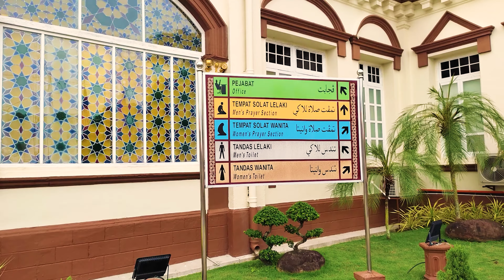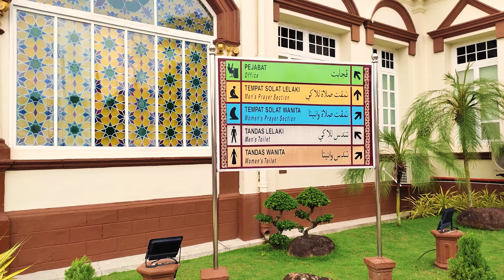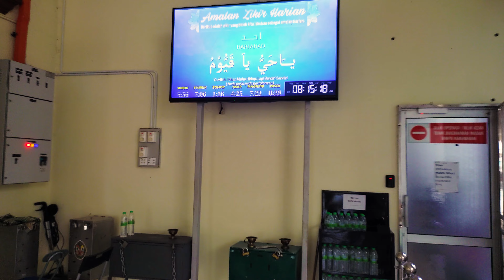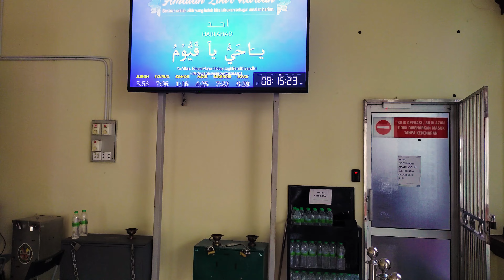Малайзияга саёхат Мухаммади масжиди Келантан - MUHAMMDIY MASJIDI - KOTA BHARU - KELANTAN - MALAYSIA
Dastlab bu masjid Kota Bharuning Buyuk masjidi deb nomlangan. Bu masjid 1867 yilda Sulton Muhammad II davrida (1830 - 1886) tanlangan yog'ochdan qurilgan. Masjid binosining yog‘ochdan beton konstruksiyaga aylantirilishi 1922-yilda amalga oshirilgan va 1931-yil 31-iyulda Oliy hazratlari Sulton Ismoil Ibni Al-Marhum Sulton Muhammad IV tomonidan ochilgan va Muhammadiy masjidi deb nomlangan.

Bu masjid 1959, 1968, 1976 va 1987 yillarda taʼmirlash va kengaytirish ishlarini olib bordi. Masjidning umumiy maydoni hozir 10.600 kvadrat futni tashkil etadi va jami 2400 nafar jamoat aʼzolarini sigʻdira oladi.

Kelantanda islom dinini yoyish va tarbiyalashda Muhammadiy masjidining roli juda alohida. Bu yerda Kelantanning ba'zi buyuk olimlari turli diniy bilimlarni o'rgatgan. Tuan Taba (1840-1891), Hoji Van Ali Kutan (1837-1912) va Tok Kenali (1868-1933) shular jumlasidandir. Bu masjiddagi o'qitish tizimi Makkadagi Haram masjididagi darsga o'xshaydi, u erda talabalar ushbu masjidda o'qishni tugatgandan so'ng o'qishni davom ettirish uchun Makkaga boradilar.

Bu masjid arxipelagda diniy bilimlarni yoyishning mashhur markaziga aylandi, shuning uchun Kelantan "Makka ayvonchasi" nomi bilan mashhur bo'ldi.